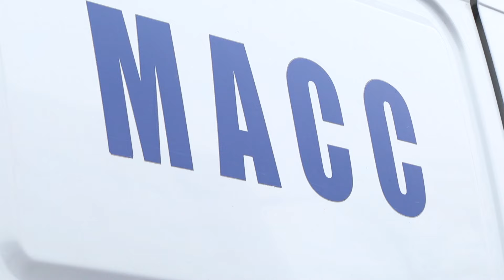Холодильники, диваны и матрасы вылавливают спасатели из малых рек в Новосибирске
Вывоз снега, очистка и расконсервация ливневых канализаций и, конечно, ежедневный мониторинг уровня воды в реках города. Все это позволяет свести к нулю риски подтопления в Новосибирске. Ельцовка-1 проходит почти через весь город. Проблема этой малой реки типична для Новосибирска: жители частного сектора сбрасывают мусор, в  результате образуются  «мусорные пробки», которые мешают проходить талым водам и создают дополнительные риски подтопления. После того как специалисты муниципальной аварийно-спасательной службы очистили оголовок Ельцовки-1, уровень реки сразу упал на 40 сантиметров. 13 лет назад Ельцовка-1 «прославилась» тем, что из-за образовавшейся мусорной пробки вода поднялась выше уровня оврага и чуть не перелилась через дорогу. Тогда территорию от паводка спасали все те же городские службы. В завершение операции установили решетку, улавливающую мусор, она упрощает работу аварийно-спасательной службе. Но не только человеческий фактор может стать причиной подтоплений в городе. В первую волну паводка в Новосибирске спасателям МАСС пришлось разобрать одну плотину бобров в Советском районе. Подтопленных участков в Новосибирске сейчас нет. Первый этап активного движения талых вод, по мнению экспертов, подходит к концу. Из-за температурных качелей второй этап паводка в городе ожидают примерно на 10 дней раньше, чем обычно: во второй декаде мая.